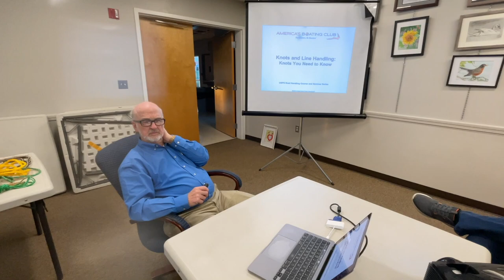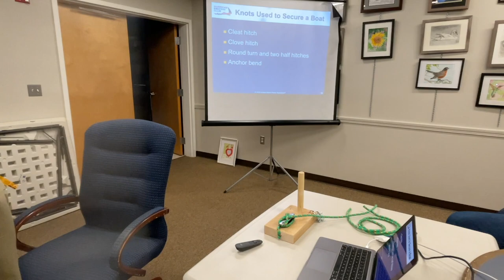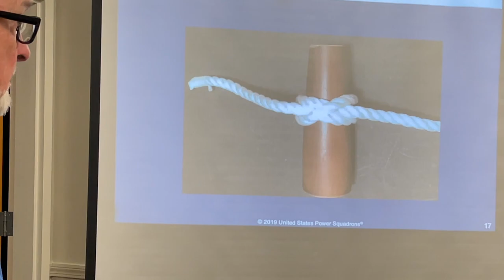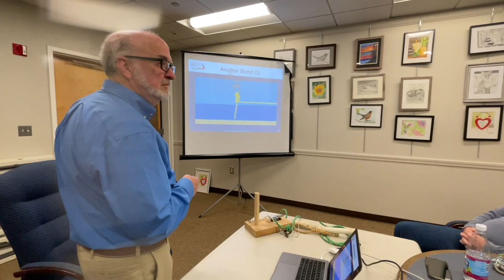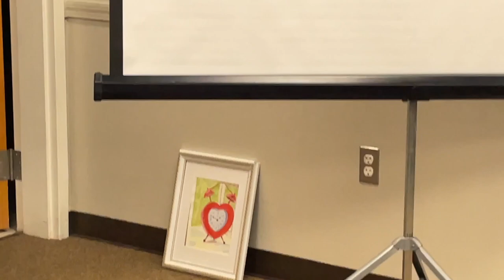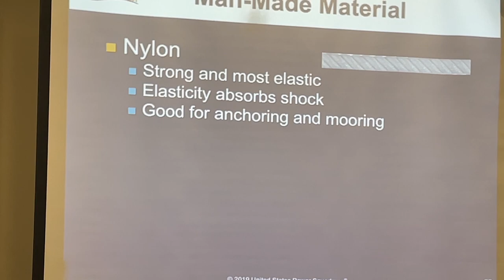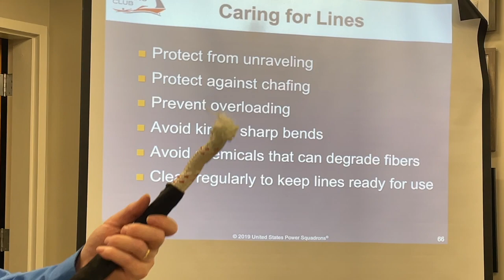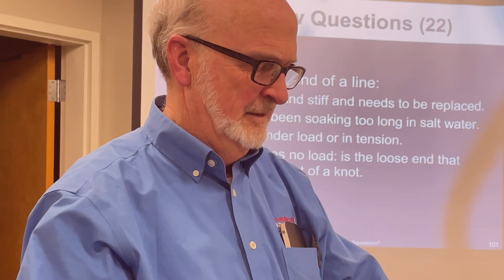06 KNOTS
This is the last video in the America's Boating Club Boat Handling Seminar Series